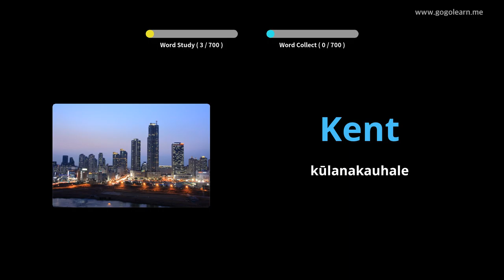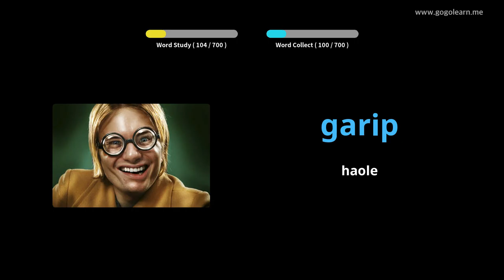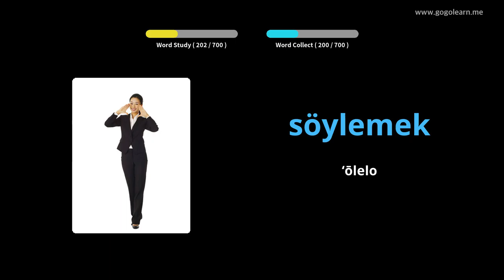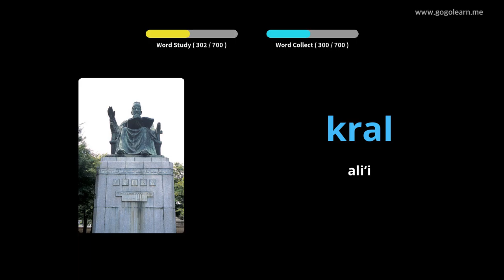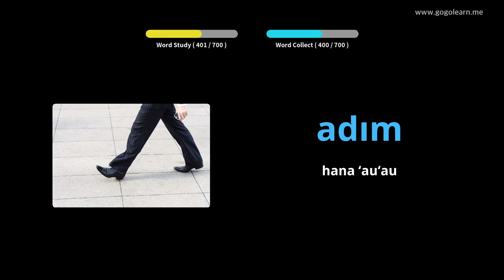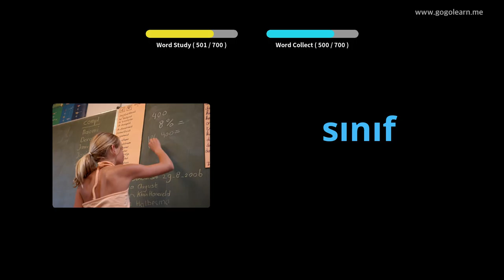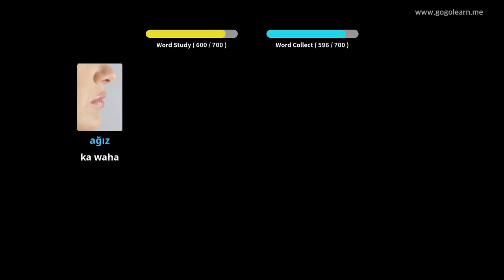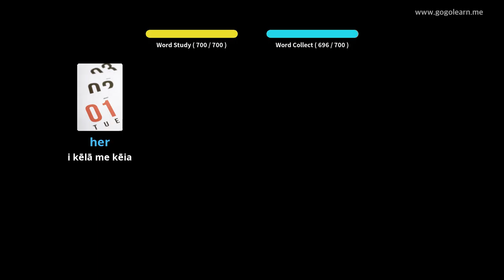Nā keiki hua ʻōlelo ʻ Turkishlelo Turkey | Golearn